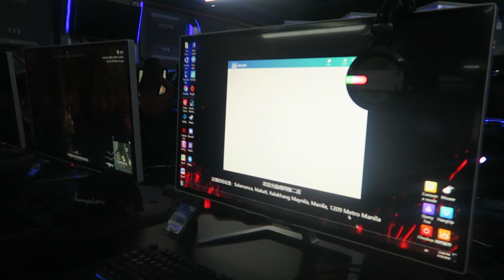FIRST TIME IN MANILA!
Today was a pretty chilled one as we got in late last night!
⬇ Click 'Show More' to expand ⬇

We are flying to Cebu tomorrow!

Vlog almost every day 6PM GMT

GEAR WE USE DAILY:
UK LINKS -